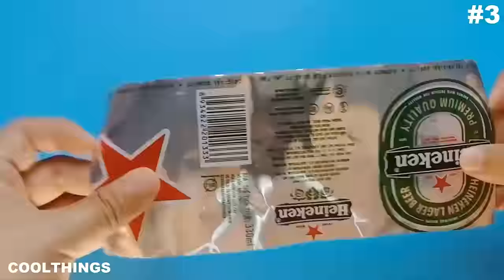3 Ideas con pistola de silicona caliente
3 Ideas con pistola de silicona caliente